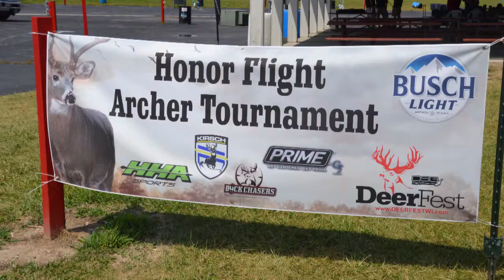Stars & Stripes Honor Flight 3D Shoot details from Deer Fest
Chris Hamm of HHA Sports and HHA USA and Phillip Kirsch of KIRSCH Hunting Targets speak about the Stars & Stripes Honor Flight 3D Shoot at Deer Fest in West Bend, WI.  It was a successful weekend for all involved, and raised some great funds to send WI veterans on a life-changing trip to our national capital to visit the memorials and experience a day of honor and thanks.